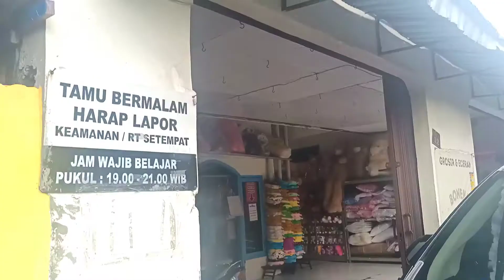Berkunjung ke Home Industri Pabrik Boneka di Belakang Solo Square Mall | Berburu Boneka Dinosaurus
Kali ini kita akan berburu boneka dinosaurus di Toko boneka Home industri dibelakang Solo square mall. penasaran? mari kita ikuti